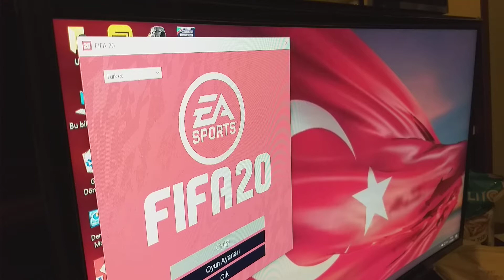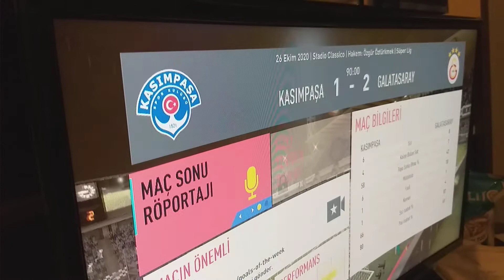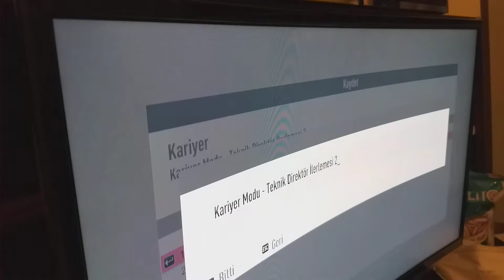02.12.2020 FIFA20 KARİYER LİGİ YENİBÖLÜM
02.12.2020 FIFA20 KARİYER LİGİ YENİBÖLÜM